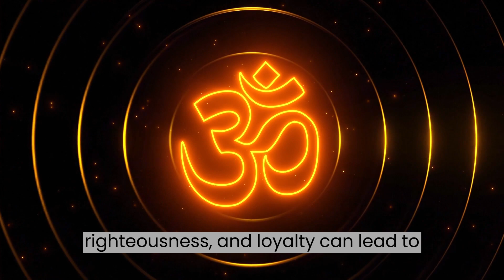CHIRANJEEVIS, IMMORTALS IN HINDUISM, THE HINDU WISDOM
In Hindu mythology, the Chiranjivi (also spelled as Chiranjeevi or Chiranjivi) are believed to be immortal beings who exist throughout the cycle of creation and destruction (Yugas) in the universe. They are said to have been granted immortality by various deities due to their exceptional devotion, austerities, or acts of righteousness. Chiranjivis are often mentioned in various Hindu texts and epics, such as the Puranas and the Mahabharata.

The names and number of Chiranjivis can vary slightly across different sources, but some of the commonly recognized Chiranjivis include:

Ashwathama
 He was a character from the Mahabharata, the epic Hindu poem. Ashwathama was the son of Dronacharya, the teacher of the Pandavas and the Kauravas. He was granted immortality by Lord Krishna but cursed to roam the Earth forever in pain and isolation.

Vyasa
Vyasa, also known as Vedavyasa or Krishna Dvaipayana Vyasa, is a revered sage and the author of many ancient Hindu scriptures, including the Mahabharata, Puranas, and the Vedas.

Hanuman
 Hanuman is a central figure in the Indian epic Ramayana. He is a devotee of Lord Rama and is known for his extraordinary strength, devotion, and loyalty. Hanuman is considered to be an eternal devotee of Lord Rama and is often worshipped as a deity.

Vibhishana
Vibhishana was a prominent character in the Ramayana. He was the younger brother of the demon king Ravana and eventually switched sides to join Lord Rama's army in the battle against Ravana. Due to his righteousness and loyalty, he was granted immortality.

Kripacharya
Kripacharya was a teacher in the Mahabharata and a loyal supporter of the Kauravas. He was known for his impeccable ethics and skills in warfare.

Parashurama
Parashurama is a warrior sage who is believed to have wielded a powerful axe called Parashu. He is often associated with the sixth avatar of Lord Vishnu and is known for his skills in combat.

Markandeya
 Markandeya is a sage known for his deep devotion to Lord Shiva. His story is often told in the Markandeya Purana, where he is saved from death by Lord Shiva's intervention.

These Chiranjivis are revered for their virtues and contributions to Hindu mythology and philosophy. They represent different qualities and ideals and are often cited as examples of how devotion, righteousness, and loyalty can lead to eternal blessings.